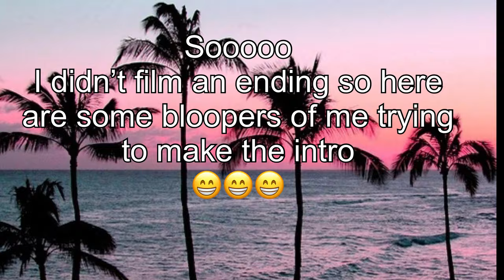EXTRA EXTRA READ ALL ABOUT IT!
Hello hello hello! It’s great to be back! Missed you guyss! No hard feelings for the abandonment I hope!

  (☝︎ ՞ਊ ՞)☝︎stalk me links: ( ✌︎'ω')✌︎
         \/ also for video updates\/

ʕ•̫͡•ʕ•̫͡•ʔ•̫͡•ʔ•̫͡•ʕ•̫͡•ʔ•̫͡•ʕ•̫͡•ʕ•̫͡•ʔ•̫͡•ʔ•̫͡•ʕ•̫͡•ʔ
             TODAY!!